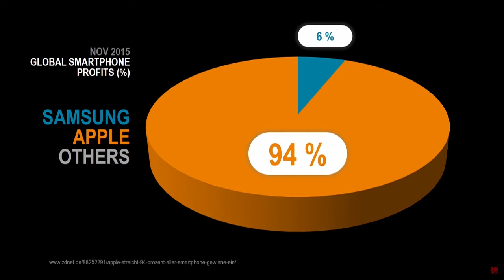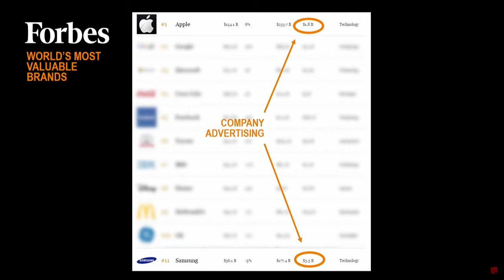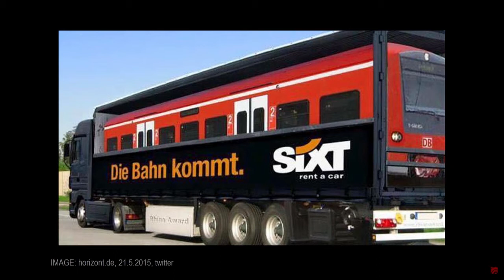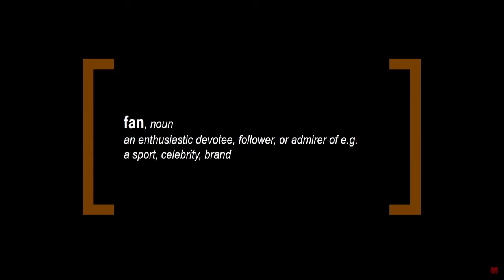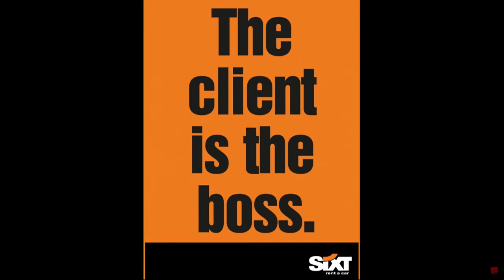Turning Customers Into Fans (Robin Ruschke, Director Brand Strategy at Sixt) | DLDsummer 16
We receive so many advertising stimuli every day that for a brand to be heard, it needs to stand out, but how to draw all the attention to your brand? And even more important, how do we go beyond attention to get engagement?
This talk is about how to use attention, awareness and branding in order to be successful.